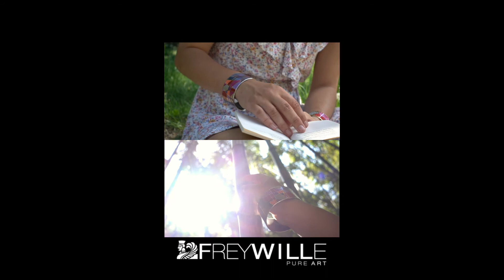FreyWille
I made this 2 years ago